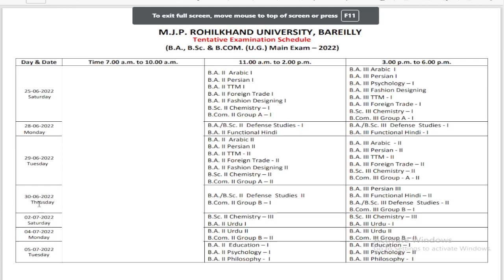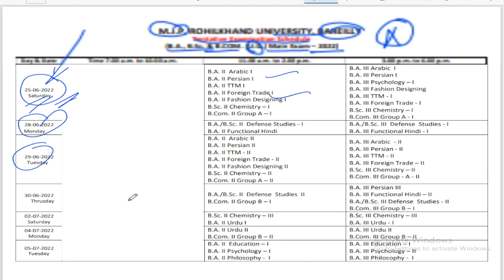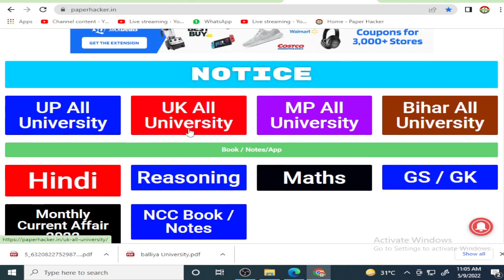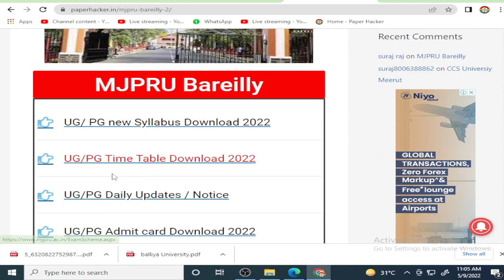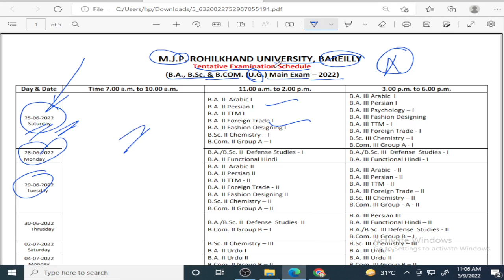MJPRU Time table 2022/ Bsc/ Bcom/ BA / Exam 2022/ Paper hacker